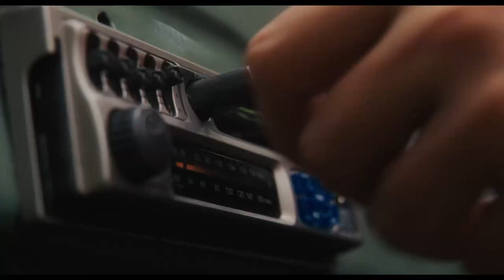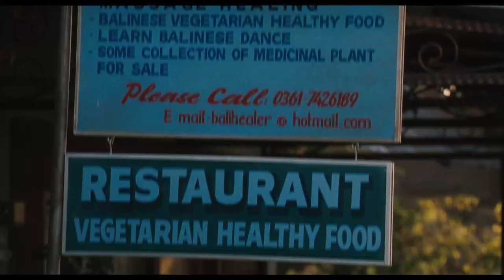Eat Pray Love Clip: Liz Falls Off Bike / Party Invite | Julia Roberts, Javier Bardem | RMC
Liz (Julia Roberts) falls off her bike: Liz gets run off the road by Felipe. Wayan (Christine Hakim) helps cure her injured leg.
2010 | Stars: Julia Roberts, Javier Bardem, Richard Jenkins | Director: Ryan Murphy